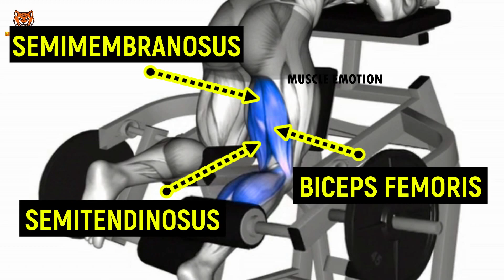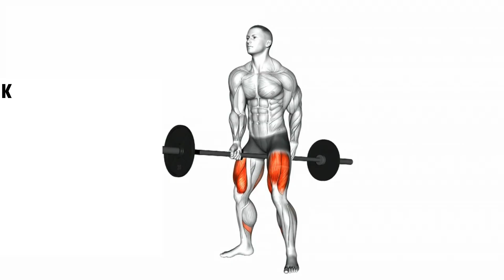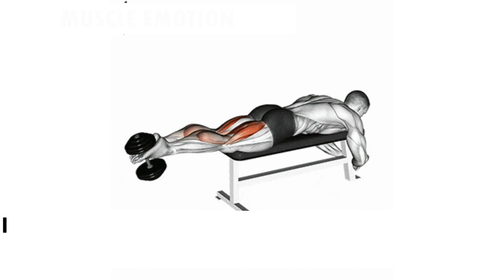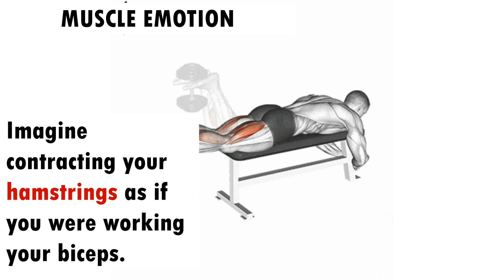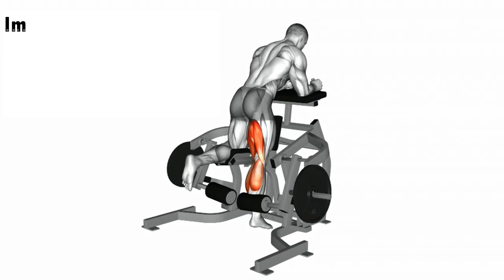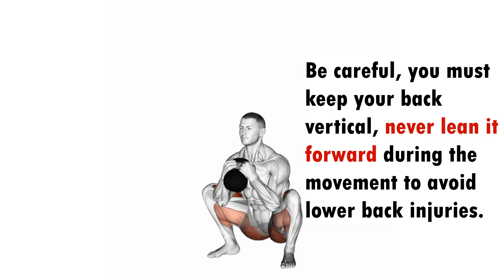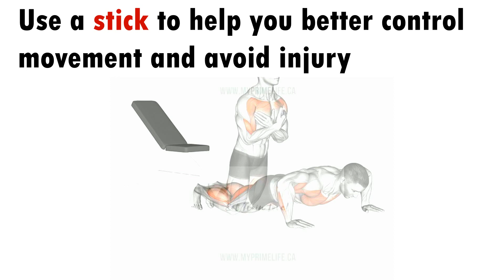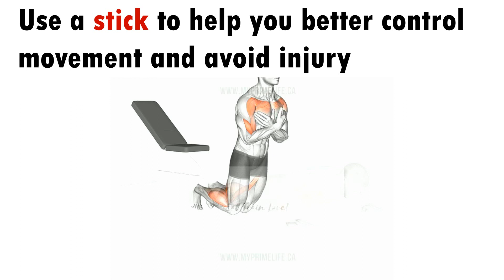6 BEST LEGS WORKOUT AT GYM WITH DUMBELLS BARBELL MACHINES YHAT YOU NEEVR DID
15 BEST LEGS WORKOUT AT GYM WITH DUMBELLS  BARBELL MACHINES
5 BEST LEGS WORKOUT AT HOME WITH DUMBELLS OR BARBELL
5 Les Meilleurs entraînement jambes à la maison / HOME LEG WORKOUT
The perfect legs workout at home with dumbells or barbell
Exercices D'Entraînement Pour Construire Des Jambes (À La Maison Et Seulement Des Haltères )
Exercices d'entraînement pour construire les jambes (à la maison et seulement des haltères ) - vidéo D'Ivan Rusakov sur ce qu'il vaut mieux faire dans l'entraînement pour les jambes, alors que sans gymnase, et à la maison avec des haltères. Les meilleurs exercices pour vos jambes / mollets avec un maximum de résultats !

5 exercices meilleurs et efficaces pour la maison que vous pouvez écrire en toute sécurité dans votre cahier d'entraînement. Ces séances d'entraînement peuvent être effectuées par un homme et une fille.

ATHLETE MODEL INT THIS VIDEO TO FOLLOW ON INSTAGRAM :
@KaiGreeneOfficial @BRIAN DE COSTA @JOESANWREW

💪 🏻 Tous les exercices sont présentés avec une illustration du groupe musculaire et de l'anatomie, afin que vous puissiez mieux comprendre la technique de l'exercice et ses résultats;

5 Les Meilleurs entraînement jambes à la maison / HOME LEG WORKOUT
5 Les Meilleurs entrainements jambes a la maison
Je vous présentes sur cette vidéo un programme de musculation pour les jambes sous forme de circuit training pour muscler et affiner ses cuisses :

faite 4 circuit , chaque exercices 30 SECONDES ET 30 sec de repos entre chaque exercices .

musculation des jambes sans matérielles a la maison .

THUMBNAILS STEVE CAO
TRACK : NCS MUSIC NO COPYRIGHT SONG

ATHLETE : @briandecosta @joseandrews @mariusflorentinfit @Alex Bozinovski @Christian Fleenor @Kai Greene @Sadik Hadzovic @Marino Katsouris